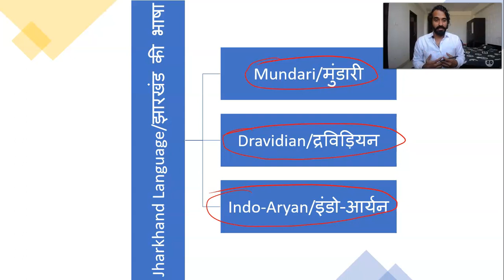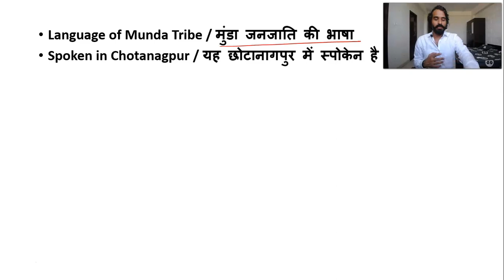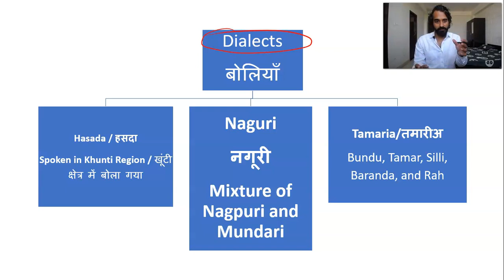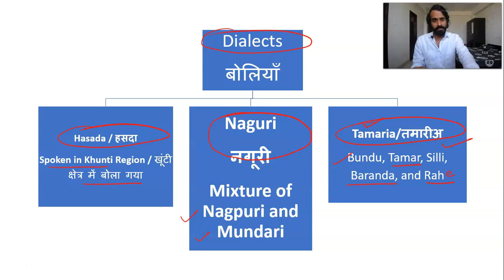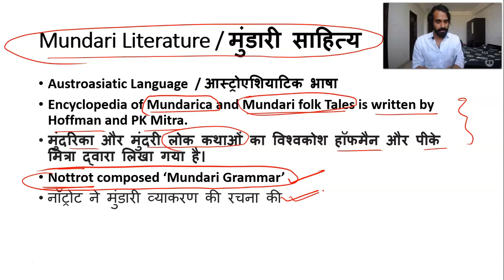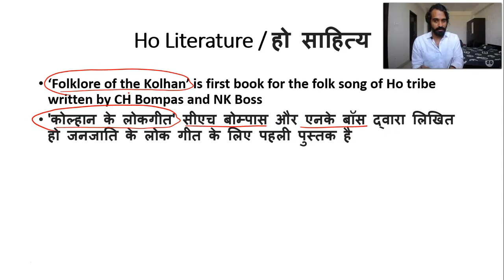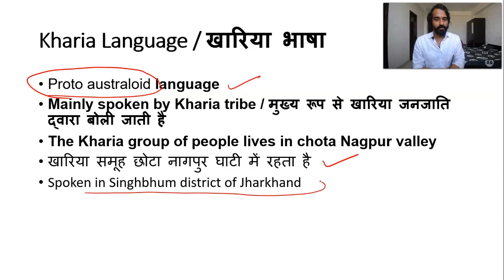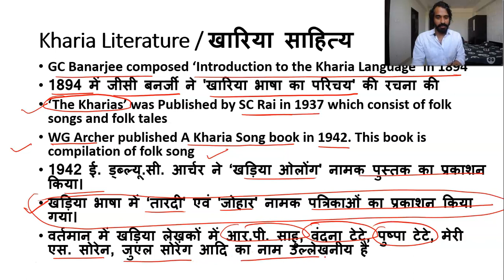Jharkhand's Literature and litterateur Part2 | झारखंड का साहित्य और साहित्यकार Part 2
This lecture contains JPSC Paper 2's  Jharkhand's Literature and Jhakhand's litterateur. This lecture I have discussed three Languages
1. Munda Language
2. Ho Language
3. Kharia Language

इस व्याख्यान में जेपीएससी पेपर 2 के झारखंड के साहित्य और झूमखंड के साहित्यकार शामिल हैं।

इस व्याख्यान में मैंने तीन भाषाओं की चर्चा की है
1. मुंडा भाषा
2. हो भाषा
3. खारिया भाषा